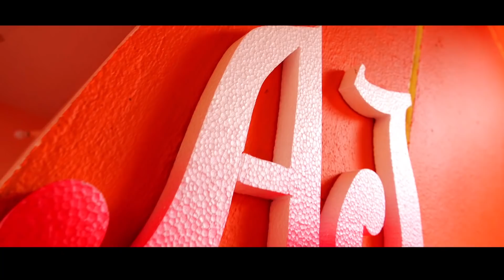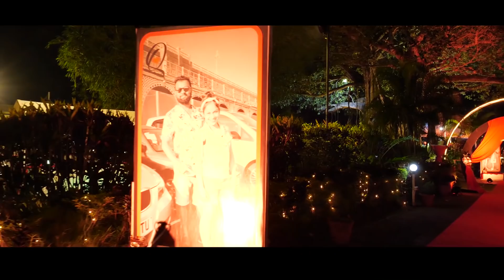JOEL + ABIGAIL | Uk Goan wedding | Robin Estudios Wedding Films| GOA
ROBIN ESTUDIOS
NAVELIM GOA